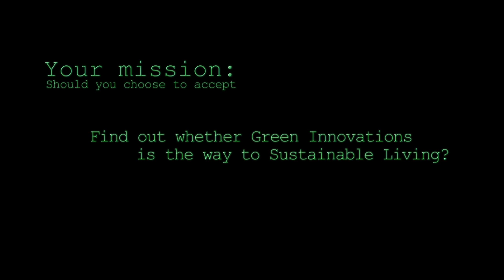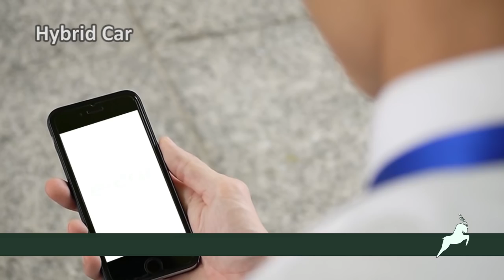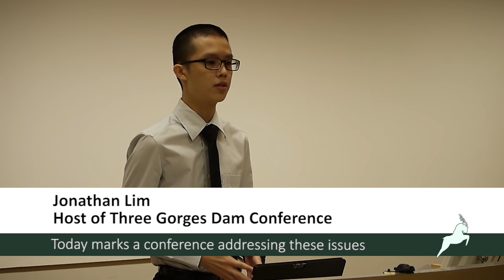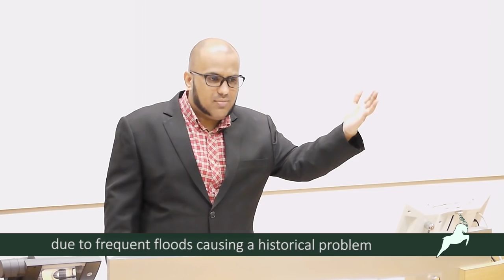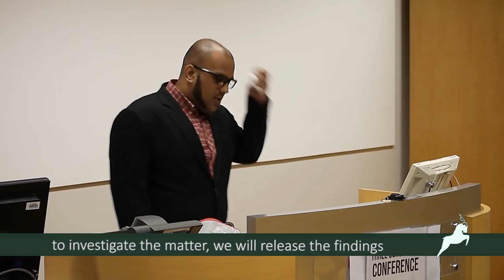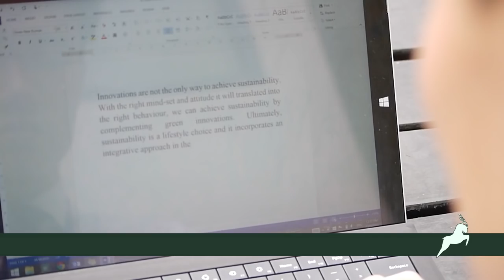AB0501 Green Innovations S01 Team Markhor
Are Green Innovations The Way To Sustainable Living?

Prepared By:
NTU AB0501 S01 Team Markhor
AY 2015/2016 Semester 1
Ang Kai Jie, Ang Jun Xiang, Goh Yi Lin
Joel Law, Lau Ding Ping, Mandeep Singh

This is a student production meant for educational and non-profit use.